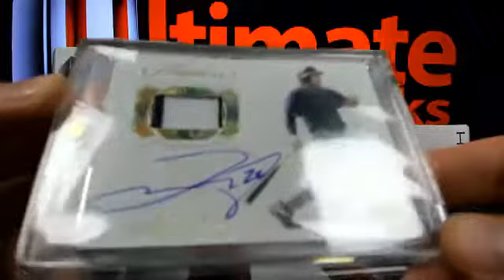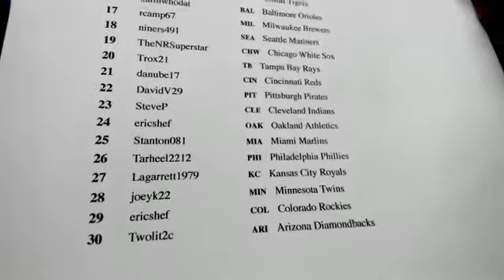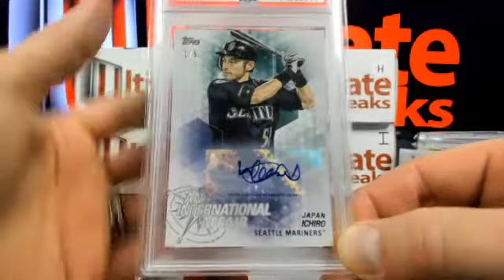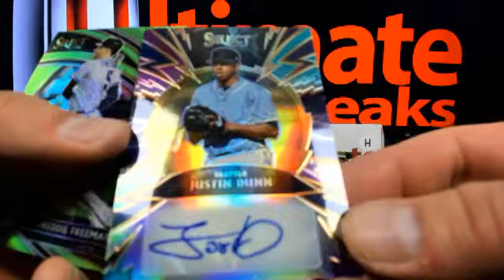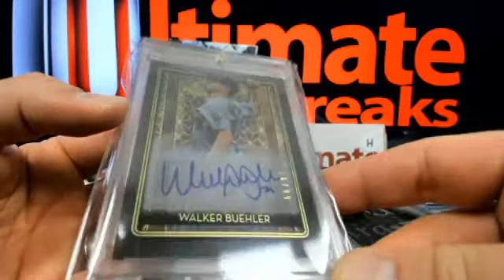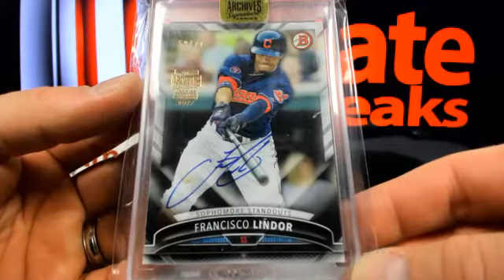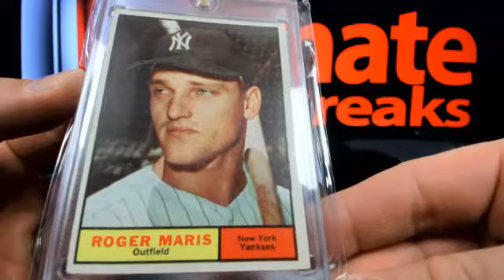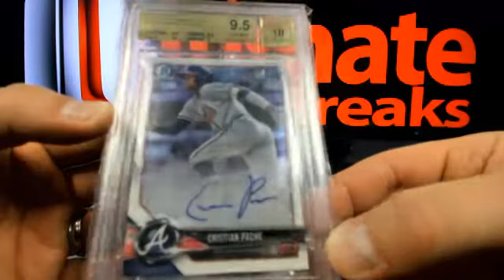UltimateBoxBreaks.com: Ultimate 8 Baseball Box Breaks 7-12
UltimateBoxBreaks.com: Ultimate 8 Baseball Box Breaks 7-12 - Captured Live on Ustream